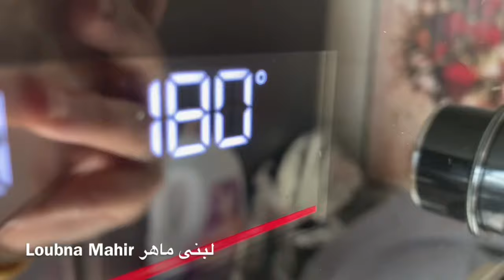المعلكةخطيرة#فيديو مشارجي نصائح#حلوة سميدة والكوك الزمن الجميل#نوعية كوك وسكر#كمية#ثمن#حبات#لاحتفاض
ثمن البيع. للكيلو 15€. حتى 18€ حسب المدن

المقادير
3 حبات بيض
كاس معامرش زيت 110غ
كاس عامر بومبي سكر 160غ
قبصة ملح
2 م ك مربى
مبشور حامض و ليمون
نكهة حامض و ليمون
250غ كوك
250غ سميدة رقيقة
7غ خميرة الحلويات